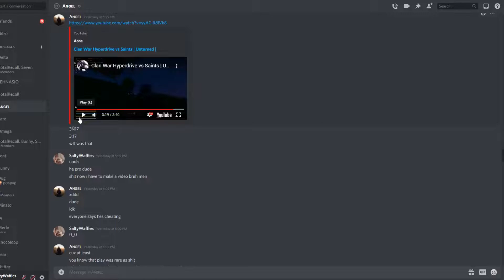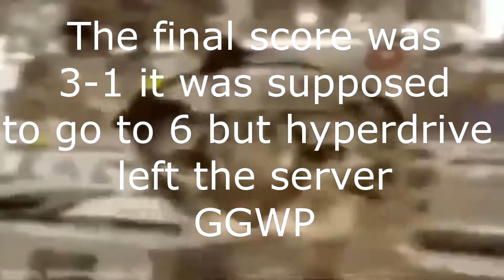Unturned Clan War - Saints vs Hyperdrive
GGWP